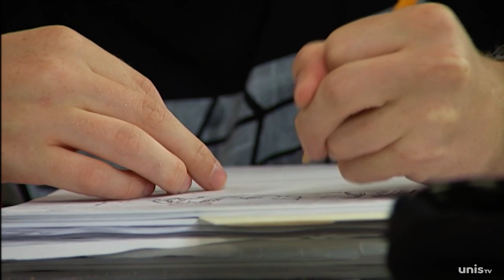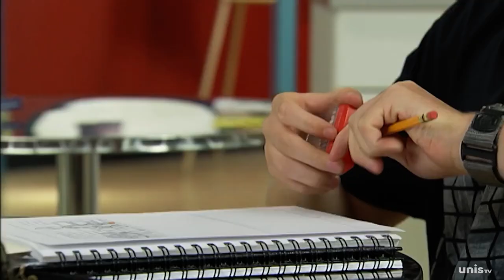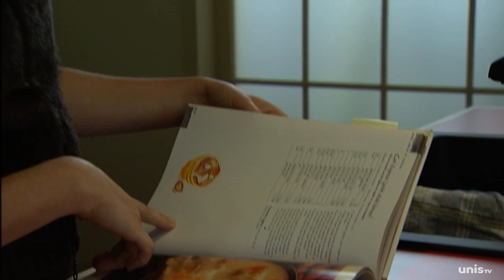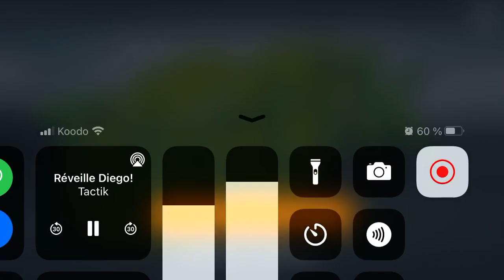Tactik saison4 épisode 47 réveille diego!